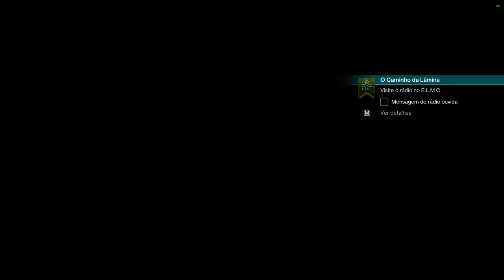Destiny 2 - Etapa 6 da Temporada da Bruxa